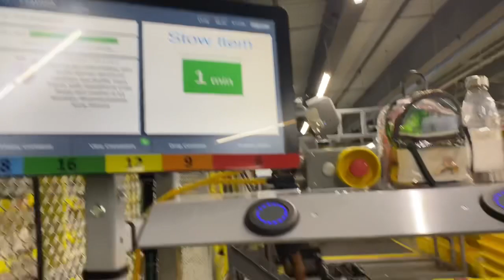DAY IN THE LIFE working at Amazon Warehouse | Inside Footage | Stower Job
I appreciate each & everyone of you ♡

Xoxo,
Zaria Hicks
FAQ:
Za-Re-A
Age: 18
From: NC
Camera: IPhone 11
Editing Software : VideoLeap